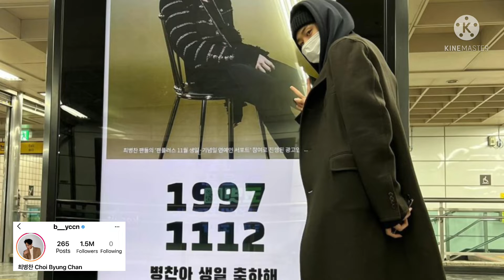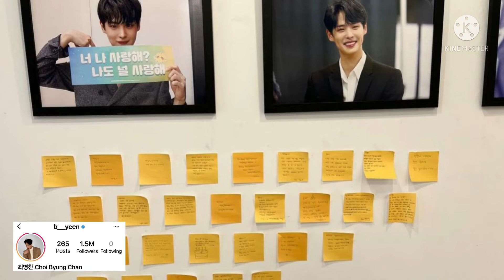วันเกิดชเวบยองชาน 2564 | สุขสันต์วันเกิดชเวบยองชาน | ชเวบยองชาน | ชเวบยองชานของคุณแฟนๆ ในวันเกิด